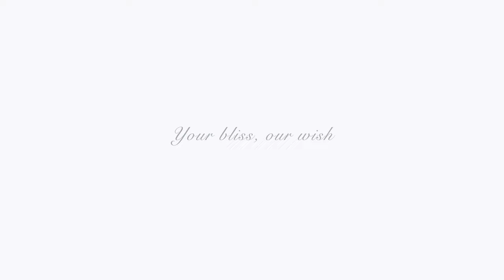BLISS HOIAN BEACH RESORT & WELLNESS